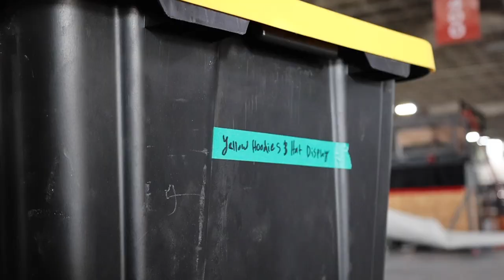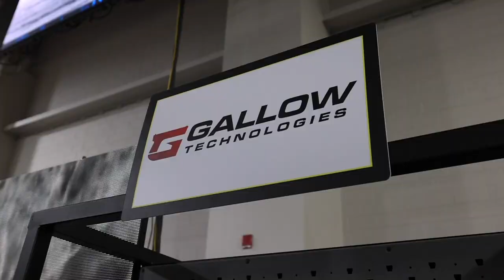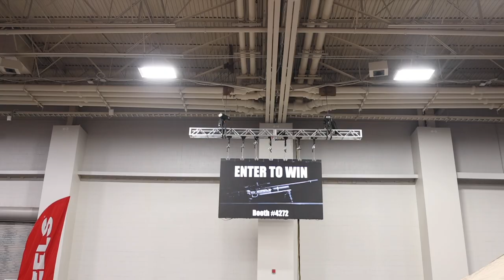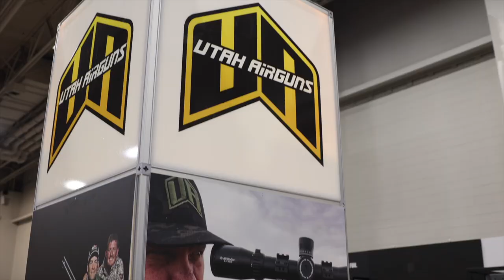Shop Life: Behind The Scenes at the Expo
In our next Shop Life episode, we show you exactly what goes into preparing for the Hunt Expo in Salt Lake City, UT.